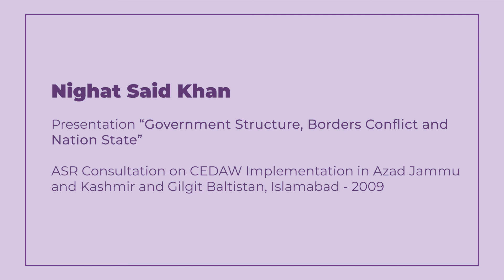Nighat Khan | Government Structure, Borders Conflict and Nation State | ASR | Islamabad | 2009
Nighat Said Khan Presentation on “Government Structure, Borders Conflict and Nation State” in ASR Consultation on CEDAW Implementation in Azad Jammu and Kashmir and Gilgit Baltistan held in Islamabad in 2009.

The ASR Resource Centre was established in 1982-83 as a multidisciplinary, multidimensional group working towards social transformation. ASR’s works within an ideological paradigm which upholds a democratic, secular, non-militaristic and non-patriarchal State, committed to the peaceful resolution of inter and intrastate conflicts. At the same time, it has upheld the dialectical relationship between theory and action and has worked towards a process that focuses not only on.. "satisfying the urgent needs of the present but in anticipating and creating the future” (Gramsci)